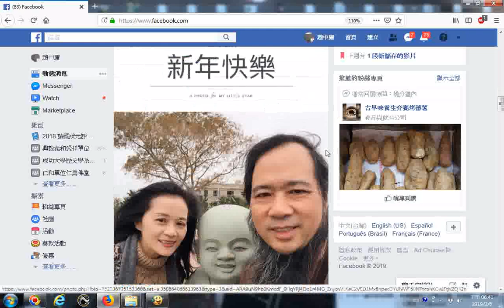20190204張楚教授的新春祝賀語 爆竹一聲除舊歲，桃符萬象慶更新